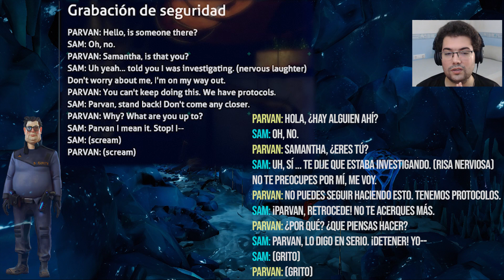💥 Marguerit y Sam destruyen la base omega y... [Subnautica Below Zero Historia]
Bienvenidos a mi guarida... Hoy en Subnautica Below Zero Historia vamos a ver una serie de conversaciones muy interesantes de somo se destruyeron tanto la base Omega como la cueva de Frozen Leviathan :D

♦ ◊ PREGUNTAS FRECUENTES ◊ ♦
♦ Que utilizo para grabar en pc?
- Programa Shadow play de NVIDIA
- Audacity

♦ Como puedo enterarme de todas las noticias del canal?

♦ No encuentro un determinado vídeo del canal, que hago?
-No te preocupes de nada, en el apartado de listas de reproducción del canal encontraras todos y cada uno de los vídeos distribuidos según la serie a la que pertenecen.

♦ Porque el nombre de tu canal es HermeteusDragon?
-Mi nombre viene de un conjunto de cosas, es decir. Hermeteus es la mezcla del dios griego Hermes mezclado con el nombre de Mateus invocación de los FinalFantasy y la parte de Dragon es porque a mí el animal mitológico (Dragon) es mi favorito y me encanta. De ahí el nombre del canal XD (Un poco rebuscado, pero es único XD)

♦ Esto me lo preguntáis mucho. ¿Qué paquetes de texturas utilizo en las series?
- Normalmente utilizo PureBDCraft o SoartexFanver dado que son los que menos recursos necesitan para funcionar.

♦ Puedo colaborar contigo?
-Las peticiones de colaboración es mejor que me enviéis un correo con el asunto (Colaboración - Nombre de tu canal) y explicarme qué tipo de colaboración es. El correo lo encontrareis en la pestaña más información del canal.